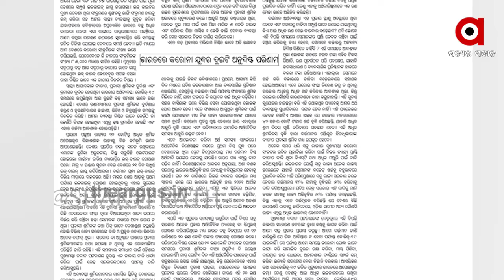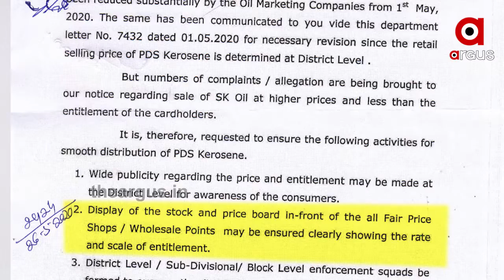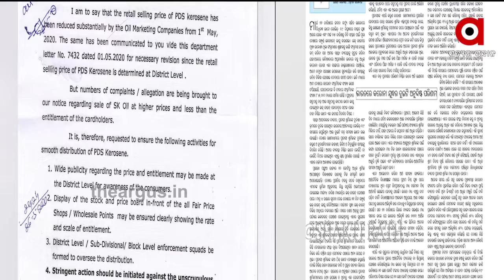ବିବାଦରେ ସାଧାରଣ ବଣ୍ଟନ ଓ ଖାଉଟି କଲ୍ୟାଣ ମନ୍ତ୍ରୀ ରଣେନ୍ଦ୍ର ପ୍ରତାପ ସ୍ୱାଇଁ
ବିବାଦରେ ସାଧାରଣ ବଣ୍ଟନ ଓ ଖାଉଟି କଲ୍ୟାଣ ମନ୍ତ୍ରୀ ରଣେନ୍ଦ୍ର ପ୍ରତାପ ସ୍ୱାଇଁ । ପିଡିଏସ ସାମଗ୍ରୀ ବଣ୍ଟନ ଉପରେ ଲେଖାଲେଖି ଏବେ ଅଡୁଆକୁ ଆସିଛନ୍ତି ରଣେନ୍ଦ୍ର ସ୍ୱାଇଁ ଓରଫ ରାଜା ସ୍ୱାଇଁ । ଆଉ ରାଜାଙ୍କର ଆର୍ଟିକିଲ ଲେଖା ରାଜ୍ୟ ଶାସନରେ ଝଡ ସୃଷ୍ଟି କରିଛି । ଦୈନିକ ସମ୍ବାଦପତ୍ରରେ ପ୍ରବାସୀ ଶ୍ରମିକଙ୍କ ବ୍ୟଥା ଓ ଭାରତୀୟ ଅର୍ଥ ବ୍ୟବସ୍ଥା ଶୀର୍ଷକ ଲେଖାରେ ଲେଖୁଲେଖୁ ନିଜ ବିଭାଗର ଗୁମର ଖୋଲିଦେଇଛନ୍ତି । ନଜର ପକାନ୍ତୁ ଏହି ଲେଖା ଉପରେ କିପରି ଭାବେ ସରକାରଙ୍କ ବରିଷ୍ଠ ମନ୍ତ୍ରୀ ଗଳାବାଟ ଦେଇ ଖସିଯିବା ପାଇଁ ଉଦ୍ୟମ କରିଛନ୍ତି.